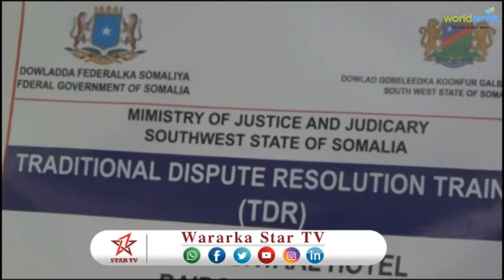DAAWO WASRADA CADALADA KONFUR GALBEED SOMALIA AYAA TOBOBAR U QABATAY CULIMADA IYO MASUULIYIIN KALE